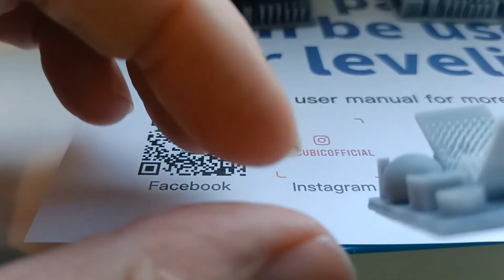3D Printen Anycubic Photon Mono RERF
Dit keer een korte video over de R.E.R.F. test voor resinprinters. Aan het eind heb ik het over het object nummer 5. Nummer 5 staat voor een exposure tijd van 2,4 sec. doordat het resultaat tussen 5 en 6 in zat naar mijn mening heb ik dit merk en soort resin een waarde van 2,6 sec meegegeven want het object 6 was met 2,8 sec. Dus tussen de waarde van 5 en 6 in. Maar let op dit kan bij iedereen anders zijn.